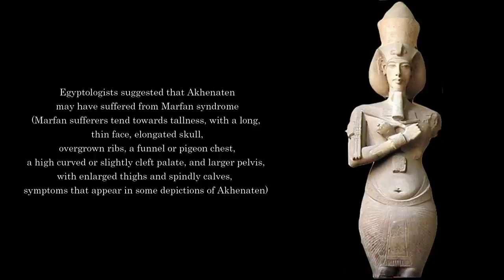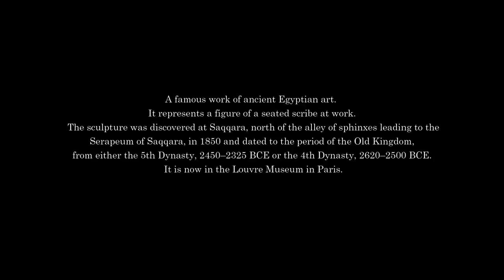FİRAVUNLAR'IN GERÇEK YÜZÜ!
FİRAVUNLAR'IN GERÇEK YÜZLERİNİ TEKRAR CANLANDIRMA İLE İZLİYORSUNUZ

Sevgili izleyenler Barnabas İncili'ni Tamamını PDF olarak Bu Adresten indirip Okuyabilirsiniz